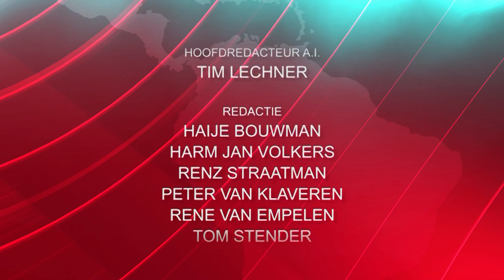RTVA Nieuws - Woensdag 23 december